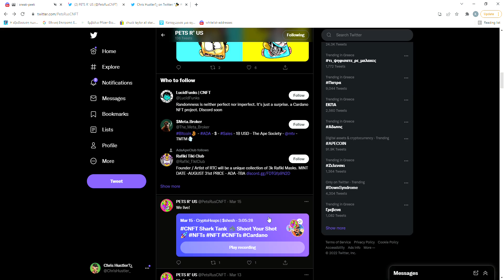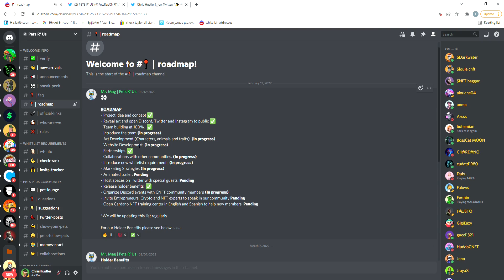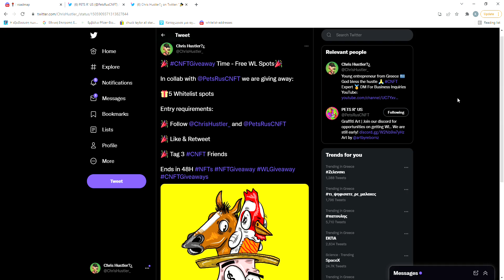Pets R' US CNFT ( Top Holder Benefits)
I'm not a financial advisor and none of the information on this video should be considered financial advice. Always do your own research.